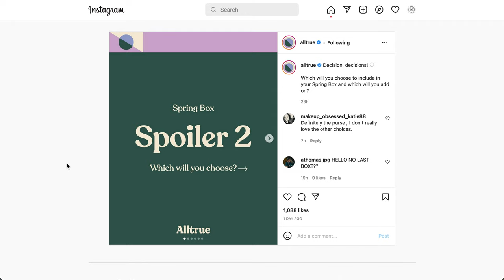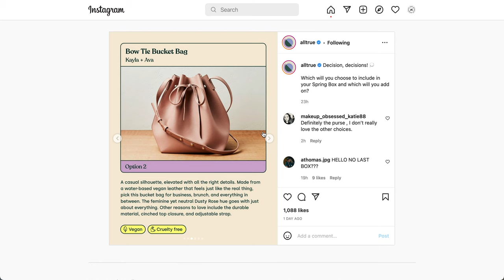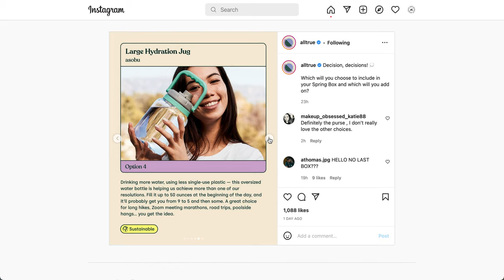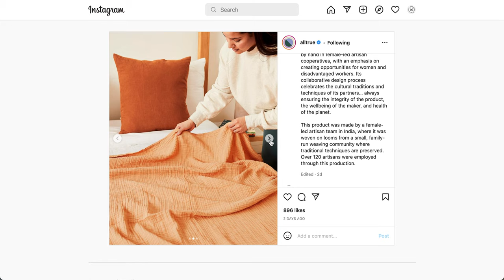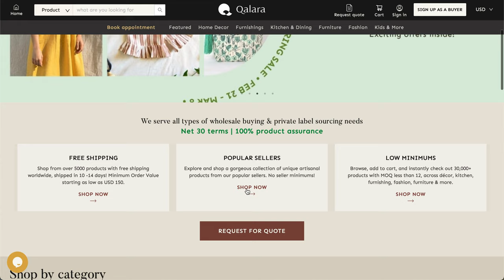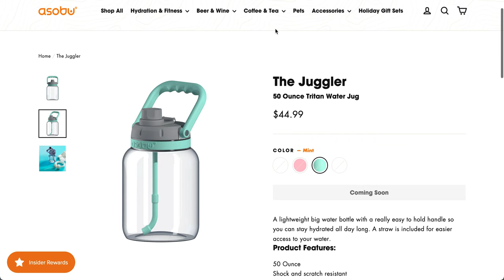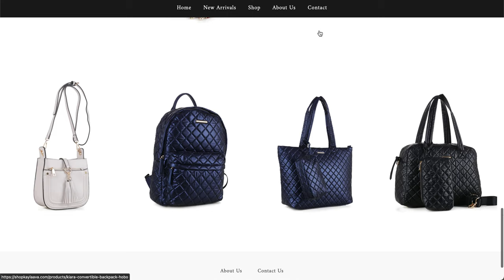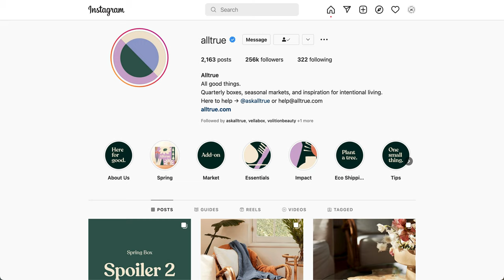ALLTRUE (Formerly CAUSEBOX) Spring 2022 Spoiler #2 | I liked this one, too!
YesStyle (Save money on Korean and Japanese beauty, skincare, fashion and more) - Use code "EATSTRETCH" for extra savings

** PLEASE NOTE: All of the views and opinions on my channel are my own and do not represent the views or opinions of my employer. Additionally, these reviews are my honest opinions. I do not accept money or product in exchange for a positive review.